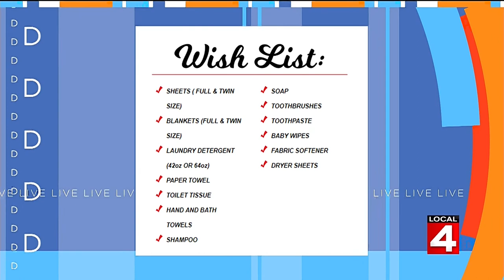Br. Jerry on WDIV's Live in the D, discussing the Truckloads of Hope Donation Drive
- Welcome to the Capuchin Soup Kitchen, a ministry of the Capuchin Province of St. Joseph. Inspired by St. Francis of Assisi, we tend to people’s basic needs, especially the need for food. We also stimulate minds, nourish spirits, and attempt to address root causes of social injustice. Founded in 1929 by Capuchin friars Solanus Casey and Herman Buss, the Capuchin Soup Kitchen serves the people of metro Detroit. We welcome you…whether you are a guest in need of a hand up, a volunteer willing to assist, or a donor willing to support. Welcome to our ministry.

Mission:
Inspired by the life and spirit of St. Francis of Assisi, we:
- tend to people's basic needs, especially the need for food,
- strive to stimulate minds and nourish spirits, and
- work to understand and address root causes of social injustice in our community.
In all we do, we seek to build alliances with others who share a commitment to this vision.